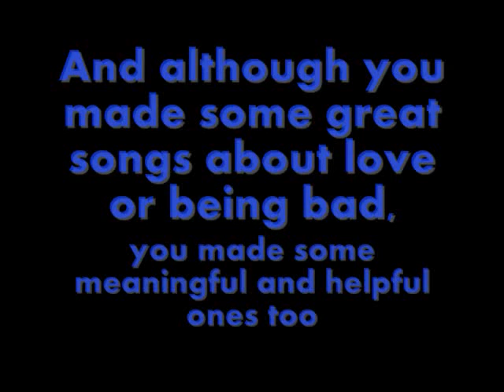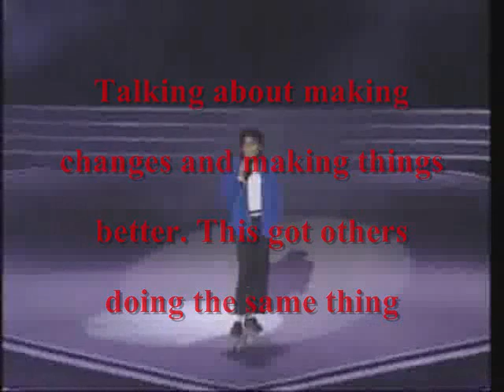In the memory of Michael Jackson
In the memory of Michael Jackson is a Movie about the king of pop. Made by Dexxter(Matt Hayes) featuring songs by Michael Jackson, his pics and movies, and a short clip of me. enjoy plz rate and cmt